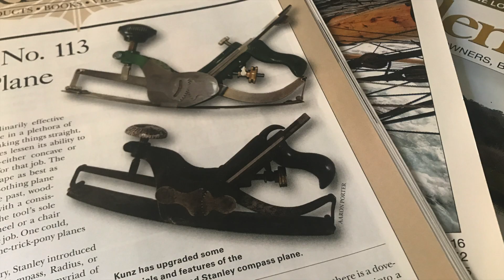Holiday 2017: Tool Lovers, Tinkerers, Sailors, Paddlers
Need a gift idea? Give the gift of DIY tips, history, tool reviews, cruising tales, new builds, old boats saved, and guidance for beginners. If you've got people on your list who love the water, WoodenBoat will be well received.